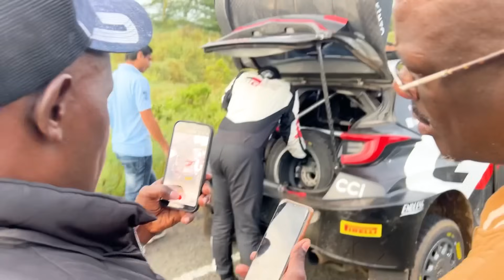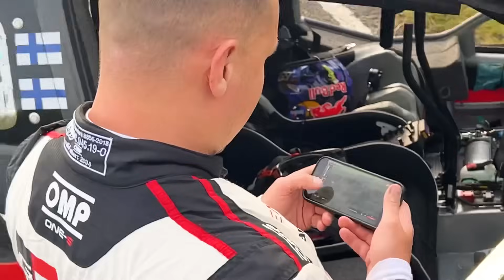Sunday Start Interviews | WRC Safari Rally Kenya 2024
Hear from our drivers on Sunday morning ag WRC Safari Rally Kenya 2024!

All Rallying. One Source.